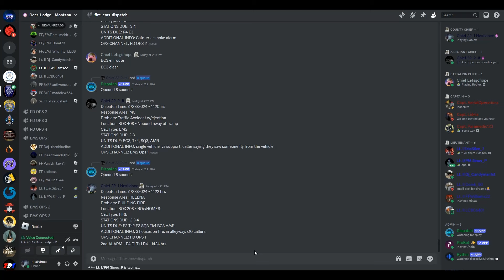DLCFD - S3E10 - Season Finale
Follow along as DLCFD crews handle several major incidents.

Deer-Lodge County Fire Department is a role play group on roblox.com.

DLCFD was established in 2015 and is still very active to this day!

CREDITS:
- Roblox
- DLCFD Community
- DLC Development Team
- MHP Community
- DLCSO Community

(Intro & Outro)
Warren Zeiders - Ride The Lightning

This is a fictional game; any real-life comparisons and/or scenarios are coincidental and are not intentional.